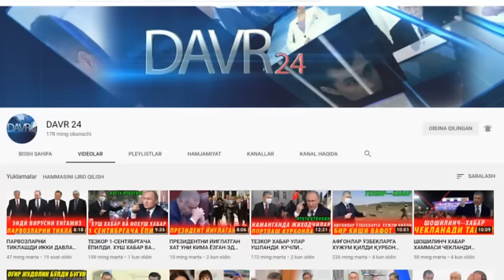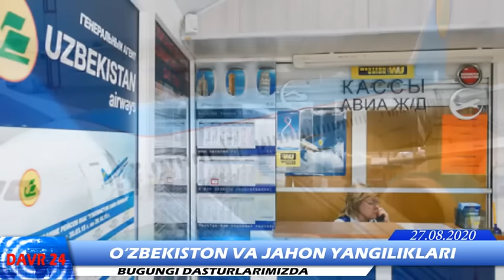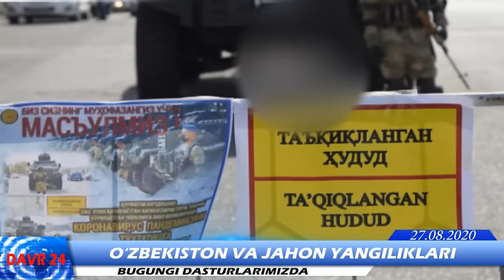ЎЗБЕК САЪНАТИДА ЙЎҚОТИШ БЎЛДИ. ПРЕЗИДЕНТДАН ХУШ ХАБАР, ЯНГИ РЕЙС ҚЎЙИЛДИ...